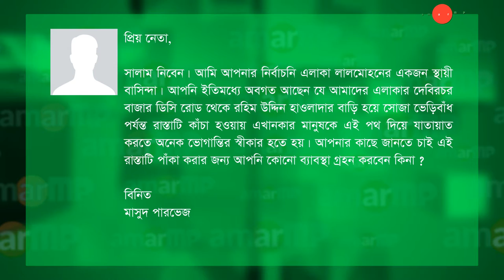Nurunnabi Chowdhury -নুরুন্নবী চৌধুরী MP replied at AmarMP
লালমোহন ও তজুমুদ্দিন উপজেলায় নতুন বিদ্যুৎ সংযোগ প্রসঙ্গে করা একটি প্রশ্নের উত্তর দিয়েছেন ভোলা-৩ আসনের মাননীয় সংসদ সদস্য জনাব নুরুন্নবী চৌধুরী । আমার এমপি ডট কমের মাধ্যমে এ প্রশ্নটি করেছেন মাসুদ পারভেজ। এমপির কাছে থেকে উত্তর সংগ্রহ করেছেন আমার এমপি ডট কমের এম্বাসেডর সাদির হোসেন রাহিম ও নজরুল ইসলাম শুভরাজ। ভিডিও বার্তার মাধ্যমে এ প্রশ্নের জবাব দিচ্ছেন মাননীয় সংসদ সদস্য জনাব নুরুন্নবী চৌধুরী ।